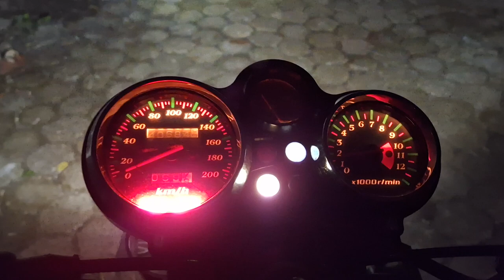Kawasaki ninja R - lampu utama sangat terang ninja R 2002 pakai LED sangat menyilaukan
Walau motor tua bangka soal lampu penerangan dan indikator wajib lengkap bukan kelas trondolan